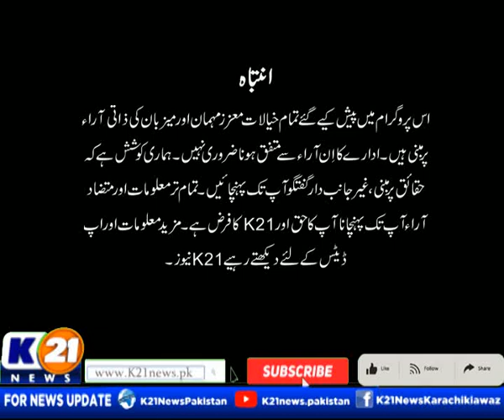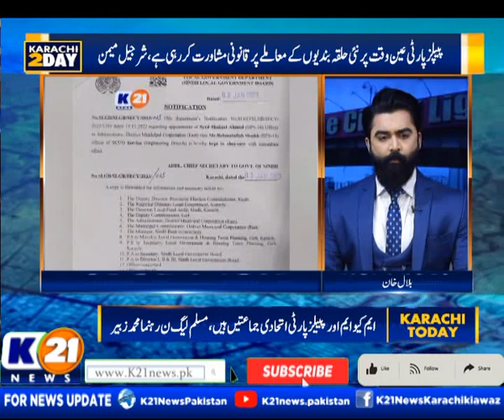KARACHI TODAY WITH BILAL KHAN | 04-Jan-2023 | Part 01 K21 News